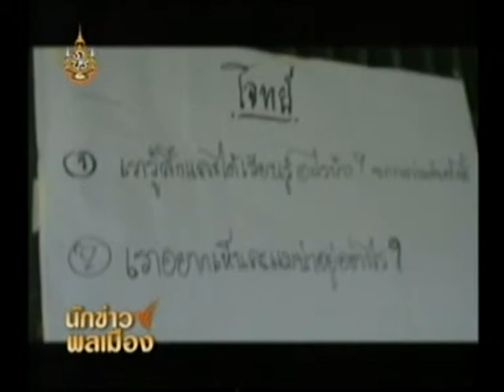สร้างธนาคารปู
นักข่าวพลเมืองวันนี้ ไปติดตามเยาวชนในอำเภอละแม จังหวัดชุมพร ที่มาร่วมกันเรียนรู้วิธีการสร้างบ้านปู เพื่อเป็นแหล่งอนุบาลให้กับสัตว์น้ำ พร้อมกับฟื้นฟูระบบนิเวศในท้องทะเลให้กลับมาสมบูรณ์อีกครั้ง  ติดตามรายงานได้จากนักข่าวพลเมืองจังหวัดชุมพร    ออกอากาศ 20-12-54